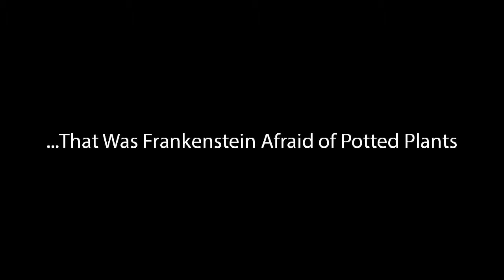Frankenstein: Afraid of Potted Plants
Frankenstein is deathly afraid of potted plants, what will become of this creature?

It is possible that everyone watching this video is either near a potted plant or know of a dangerous potted plant to stay away from, beware, Frankenstein must know something.

We did our own Frankenstein make-up effects